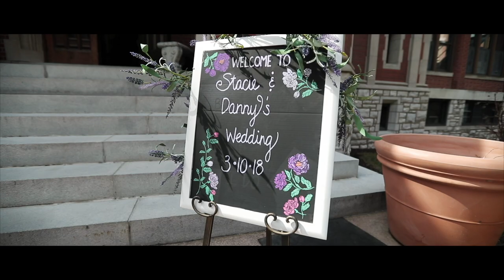Bethmann Wedding 3.10.18